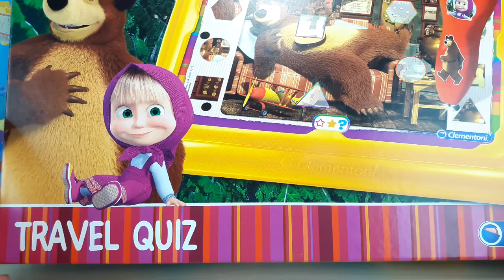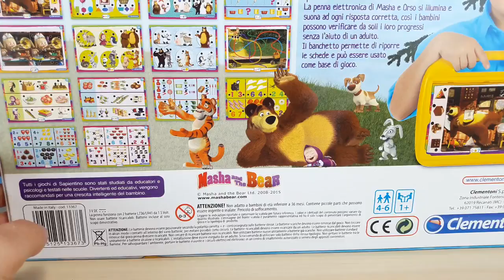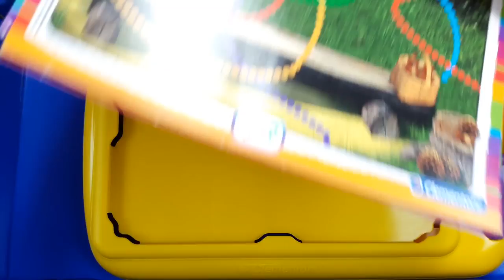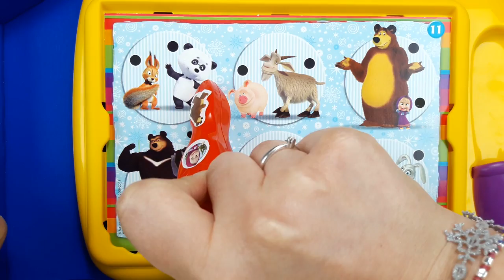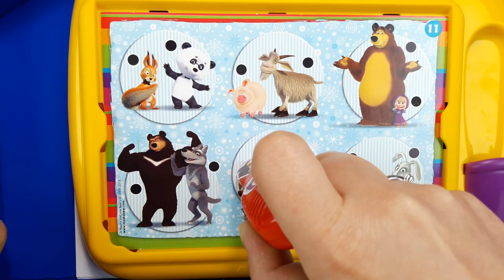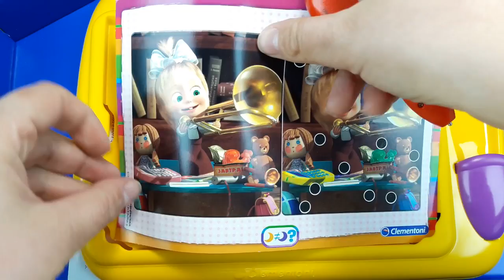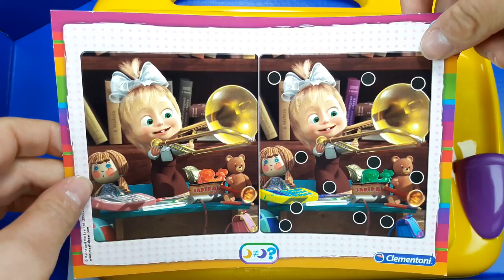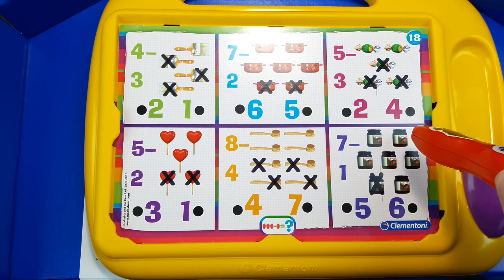MASHA E ORSO SAPIENTINO TRAVEL QUIZ CLEMENTONI, giochi per bambini, a scuola con Masha per imparare!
Imparare con Masha e Orso è divertentissimo e grazie a Sapientino Junior della Clementoni i bambini possono sviluppare le loro capacità di logica attraverso un mondo colorato e simpatico! Da sempre Clementoni accompagna i bambini nella crescita con attività semplici che inducono a pensare e ragionare!

★ PEPPA PIG italiano, gioco per bambini e bambine, A SCUOLA CON PEPPA PIG E MADAME GAZZELLA!

★ PEPPA PIG IL CARROATTREZZI DI NONNO CANE, italiano, gioco per bambini, c'è una macchina da spostarer

★ LE MIE BARBIE, giochi per bambine, Barbie da collezione e sfilata di moda con vestiti super chic!

★ BARBIE I LOVE YOU ! Elsa end Anna friends, giochi per bambine, Barbie e le sue amiche, passione moda